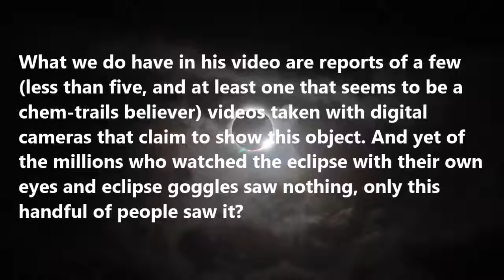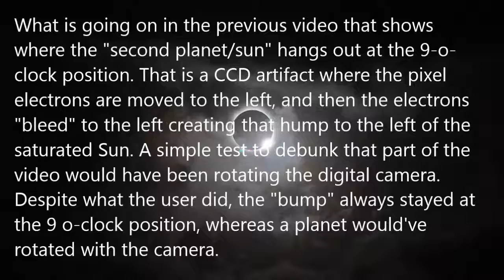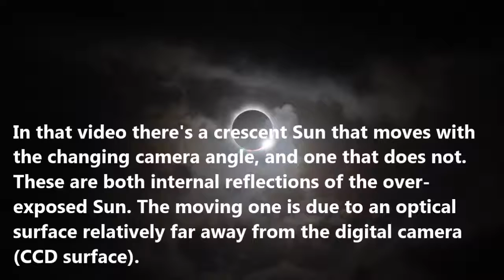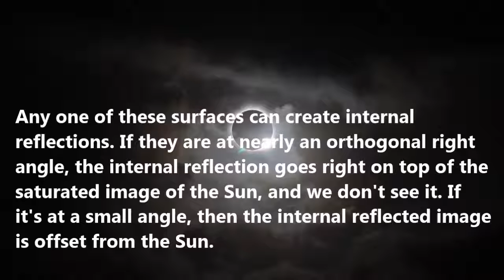STILL SPEAKING OUT AND HIS AMAZING LENS FLARES